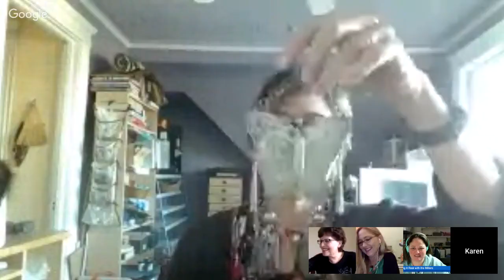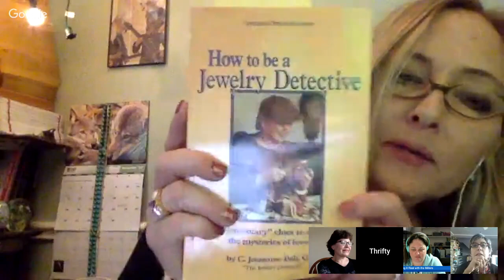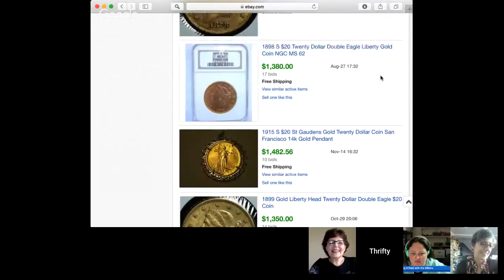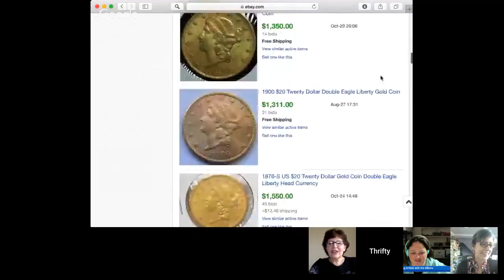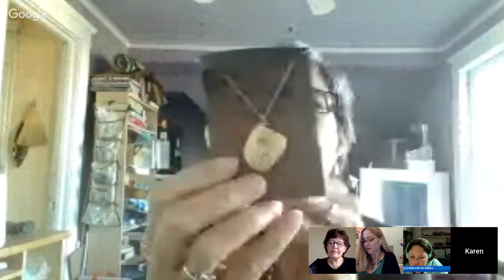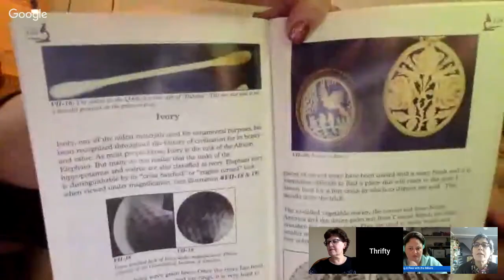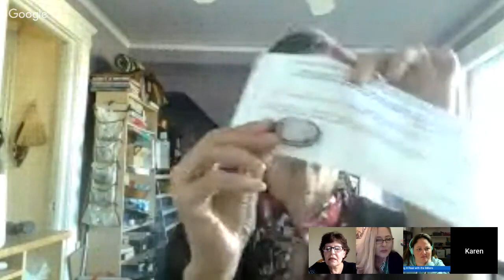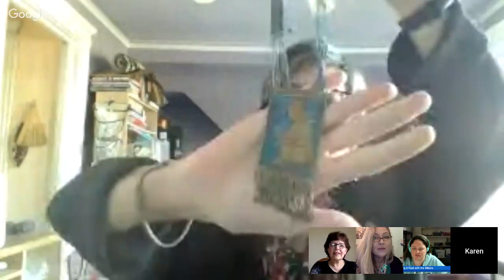Jewelry Detectives Karen Leabo Diggin' With Dirty Girl Episode 6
Periscope - @tonya_sheets

Snail Mail:
Tonya Sheets